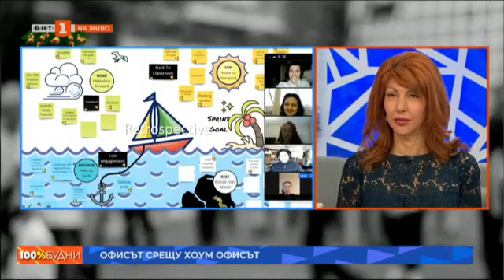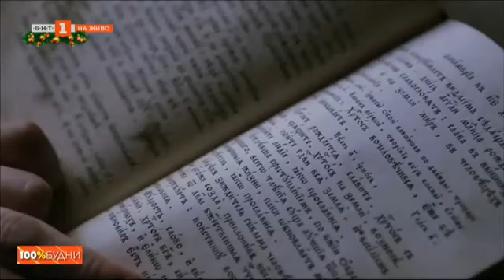100% будни - 15.12.2020 по БНТ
Гледайте предаването на Българската национална телевизия "100% будни" на 15 декември 2020 година!

Вината, когато мислим, че сме заразили близък с Ковид-19 и как да се справим с нея?

Как да си приготвим ароматен и здравословен чай масала

Офисът срещу хоум офиса - тема с продължение

Водещият на "Култура.БГ" Димитър Стоянович пред Мария и Стефан

Певицата Сандра Петрова, която пее на възрастни хора по домовете